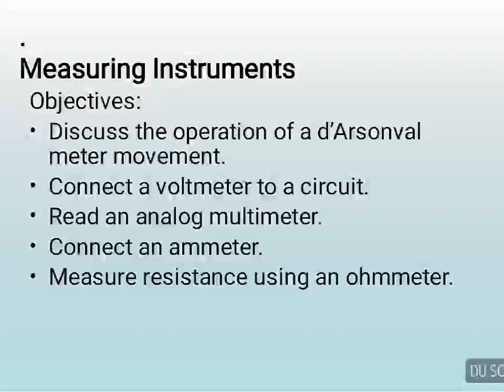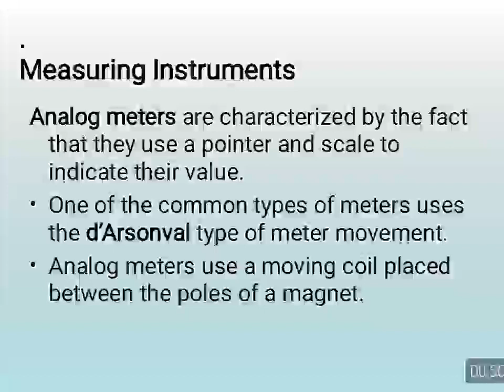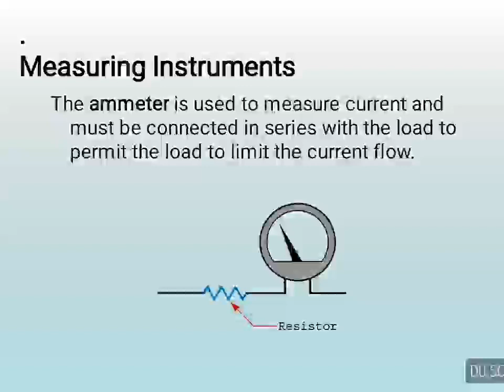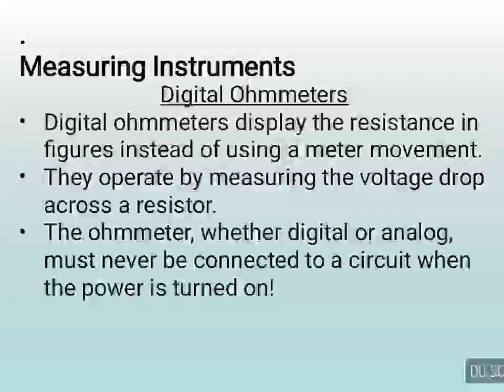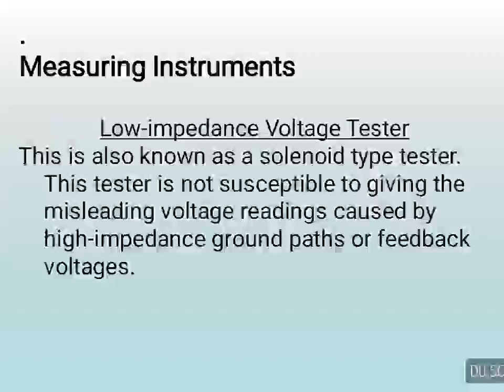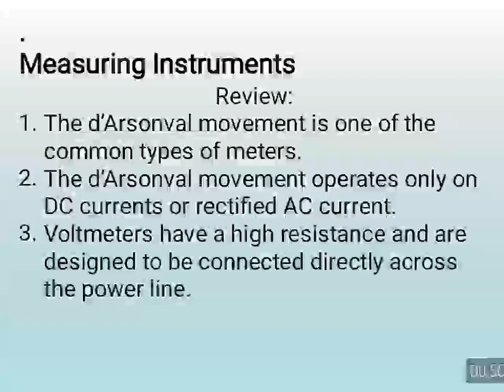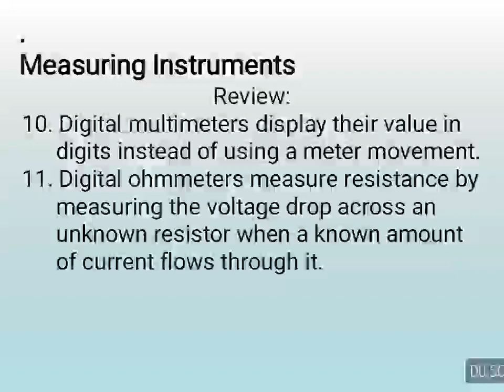Different type measuring instruments